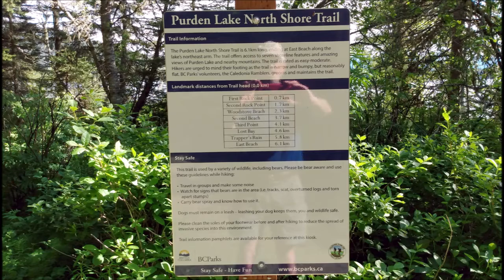Purden Lake North Shore Trail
The Purden North Shore Trail, a joint initiative of BC Parks and the Caledonia Ramblers, now extends 6.1 kilometres from the Purden Lake Provincial Park picnic area to the far eastern end of the lake. Spring and early summer is an especially scenic time to hike the trail, with still snow-capped mountains to the east. Situated on the south-facing shoreline, it gets lots of sun and its several beaches and rocky points make pleasant picnic spots. Although paralleling the lakeshore, it’s a moderately hard hike as the trail twists, turns and goes up and down, with innumerable tree roots to step over.

One of the highlights of the hike, near the far end of the trail, is a patch of giant skunk cabbage and ferns along an inflow stream. It’s a scene reminiscent of Jurassic Park, and there was even a strange bird shrieking nearby that sounded like it could have been a pterodactyl. Dinosaur it likely was not; but as the trailhead sign makes clear, the trail is well used by wildlife, including bears. We saw sign of at least four recent black bear droppings along the trail, and at East Beach there was a large deposit from what looked like it might have been grizzly. So, go prepared, but do check out this marvelous addition to the Prince George area trails.